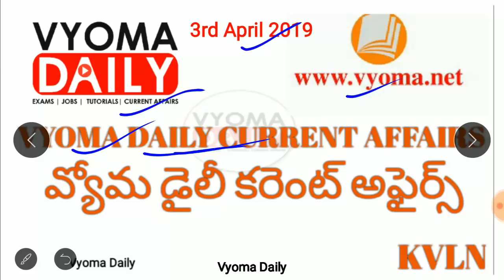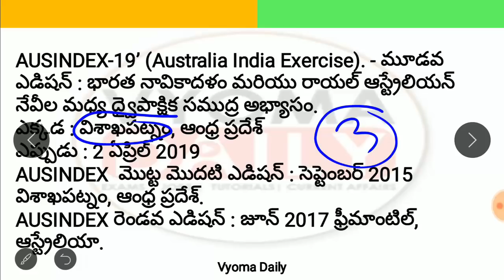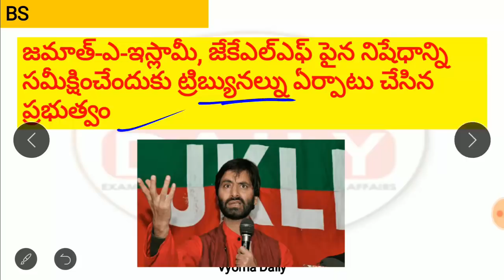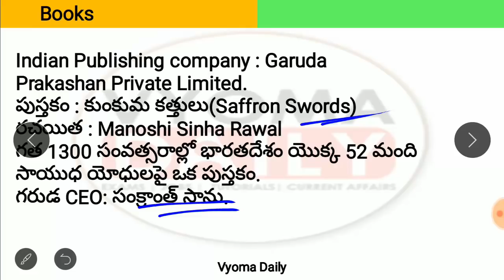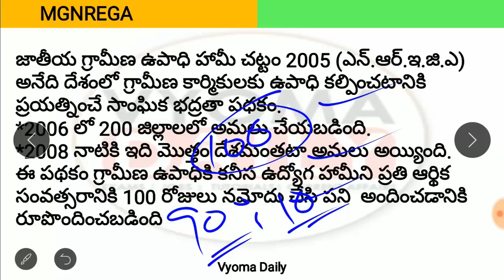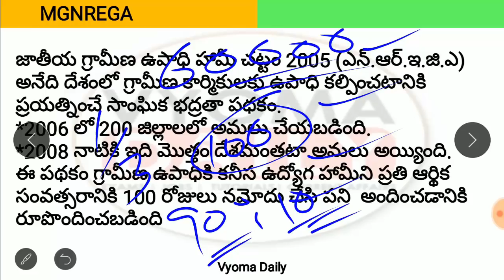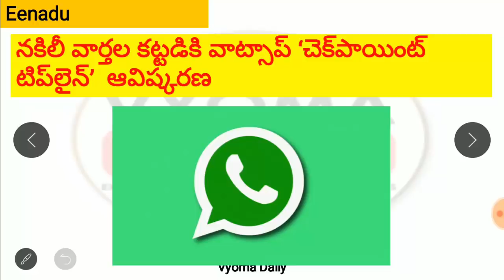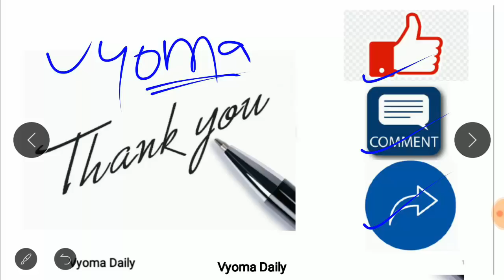Telugu Current Affairs 03 April 2019 | AP , TS Daily Current Affairs 2019 in Telugu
Telugu Current Affairs 03 April 2019  | AP , TS Daily Current Affairs 2019 in Telugu current Affairs Bits for all Competitive exams like APPSC TSPSC Group 1,Group 2,Group 3 , SSC,RRB,Banking and all exams-  తెలుగు కరెంట్ అఫైర్స్-వ్యోమ డైలీ